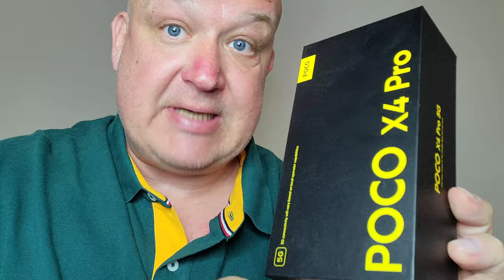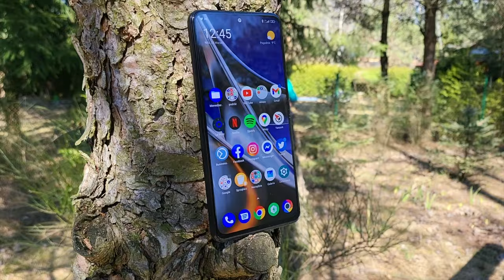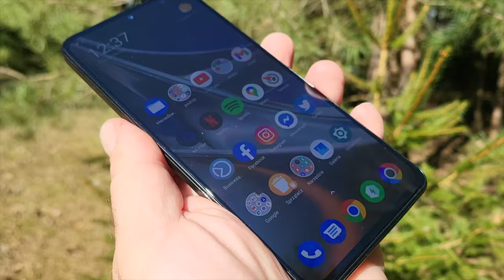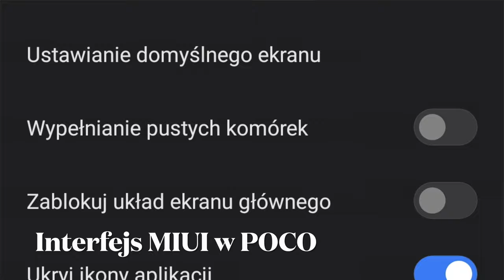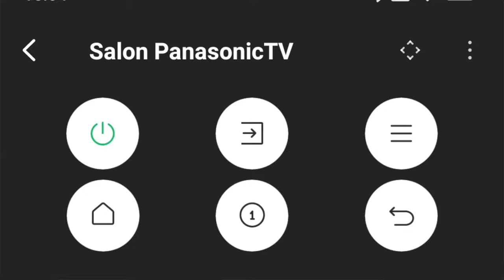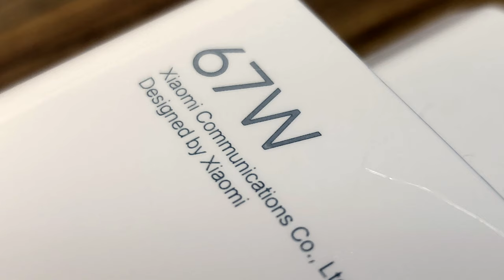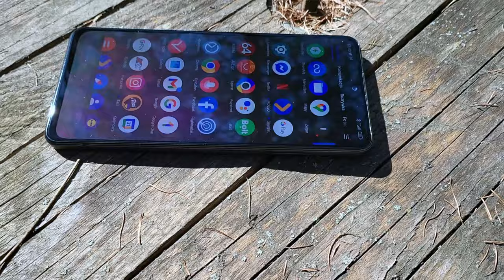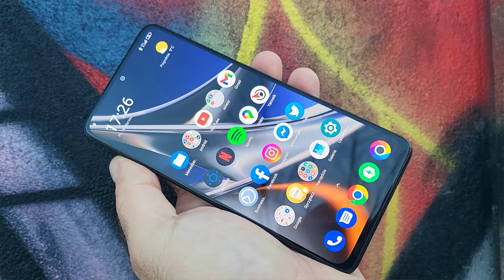POCO X4 Pro 5G - wideorecenzja, test mGSM.pl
Czy polecam POCO X4 Pro? Przy cenie 1499 albo 1699 zł (a ja sugerowałbym ten droższy wariant z 256 GB pamięci i 8 GB RAM) ma on sporą konkurencję. Na jej tle wyróżnia się fajnym wyglądem i bardzo dobrym wyświetlaczem. Zadowoli nas również wydajność i stabilność, świetny czytnik linii papilarnych, dobry akumulator z szybką ładowarką w komplecie, a także bogate wyposażenie - jest gniazdo minijacka i slot na microSD, jest nawet radyjko i nadajnik podczerwieni. Są też dwa głośniki, i to całkiem donośnie grające... aż za donośnie. Jeśli cenicie sobie prywatność rozmów telefonicznych, POCO X4 Pro nie będzie dla was. Jeśli wam to nie przeszkadza, może być dobrym zakupem... o ile nie potrzebujecie ponadprzeciętnego aparatu. Zdjęcia nocne są po prostu słabe, a filmy można nagrywać wyłącznie w Full HD, co w 2022 roku jest raczej poniżej przeciętnej. W budżetowcu jeszcze bym to ścierpiał, ale w telefonie za półtora koła brak 4K wydaje się być sporym niedociągnięciem. Nawet obudowa, choć bardzo ładna, nie jest idealna - jest całkiem wytrzymała i nie rysuje się łatwo, za to szybko się brudzi i nie jest wodoszczelna. Podsumowując, nie jest wcale źle, ale w wielu aspektach mogłoby być jeszcze lepiej. Całokształt POCO X4 Pro jest więc trochę jak jego powierzchowność - niektórych całkowicie zadowoli, innych ani trochę.